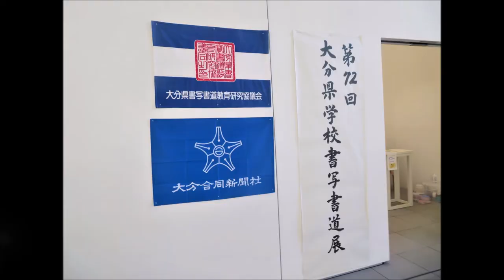硬筆で大分県金賞の姪っ子の作品展示 in 大分県立美術館 2021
第72回大分県学校書写書道展（2021年）＠大分県立美術館（OPAM)
（※動画中の「大分県立博物館」は×。「大分県立美術館」が〇。）
小学1年生の姪っ子の硬筆作品が金賞入賞で展示♪
そして、小学3年時代に硬筆五段だった私はつい…！？(笑)

📝硬筆で大分県金賞の姪っ子の作品展示＠大分県立美術館ブログ記事